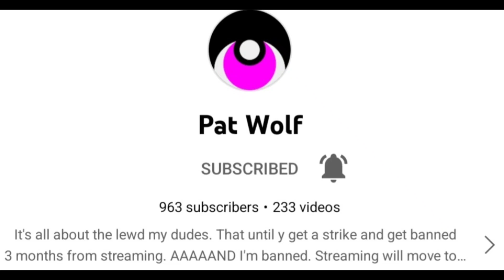subscribe to pat wolf she almost got k subscribers